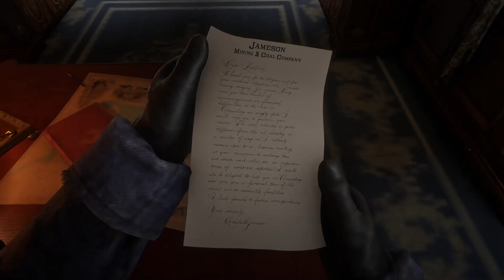Red Dead Redemption II -- ROBBING THE TRAIN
At long last, as promised, the train heist.